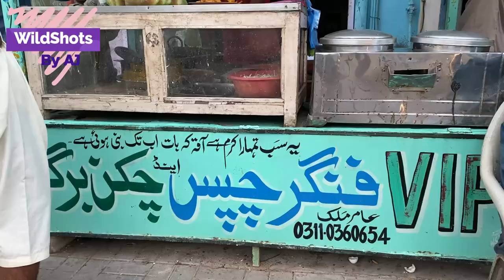Aamir Ka Famous | Aloo Anda Bun Kabab | Khairpur Mir's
Street Food Bun Kabab

Bun Kabab is a popular South Asian street food. A shallow-fried potato and lentil patty is placed between a sweet bun. The patty is then smothered with a mint and tamarind chutney and topped with a piece of omelette. This quick and easy snack is immensely delicious.
What Is A Bun Kabab

Bun Kabab is a filling and affordable snack in Pakistan and India. It is both made with a meat patty (aka Shami Kabab) and a vegetarian patty such as this one.
The vegetarian patty is shallow fried, placed between a soft bun, slathered with some spicy mint chutney, topped with sliced red onions for sharpness and then finally the omelette is added to bind the whole thing together.
How To Make Bun Kabab

Make the vegetarian patty. Start by combining the lentil, potatoes and all the spices to make the patty. Then shallow fry the patties and keep aside. This recipe will make around 8 vegetarian patties but I have written the assembly instructions for 4 Bun Kabab. You can freeze the remaining patties if you like.
Prepare the chutney. These Bun Kababs go well with Mint Chutney (see recipe card notes), Tamarind Chutney (see recipe card notes) or you can make a combination of the two.
Cook the omelette. Whisk the egg, season with salt and red chili powder and cook in a little bit of oil. One omelette can be divided into four.
Assemble the Bun Kabab. Toast the buns. Place a vegetarian patty on it and spread around. Then drizzle some chutney. Add an omelette, fresh coriander and sliced red onions. Close the bun and serve.